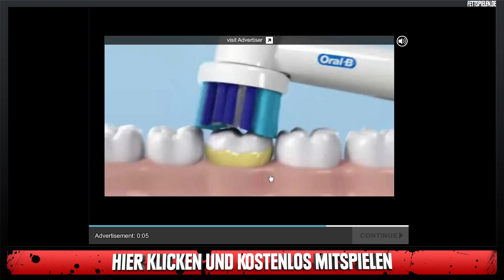PAPA'S HOT DOGGERIA ᴴᴰ #006 ►Miri's Hot Doggeria◄ Let's Play Papa's Hot Doggeria ⁞HD⁞ ⁞Deutsch⁞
█ Heute: Miri bekommt nicht genug von diesem Fast-Food-Game, aber irgendwie ist heute nicht ihr Tag...

█ Ihr liebt leckere Hot-Dogs und Popcorn? Dann solltet ihr auf jeden Fall einen Blick auf dieses Flashgame werfen! Backen, kochen und braten, dieses sind eure Hauptaufgaben in "Papa's Hot Doggeria".